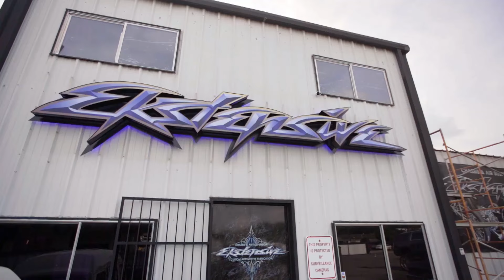Clásica Ford F100 de 1968 necesita una nueva cara | Texas Metal | Discovery Turbo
Los buenos clientes siempre vuelven y Marcos un viejo amigo del taller, cumplió un viejo anhelo adquieriendo esta clásica camioneta que necesita un buen remezón.